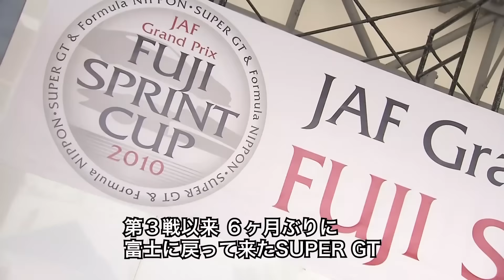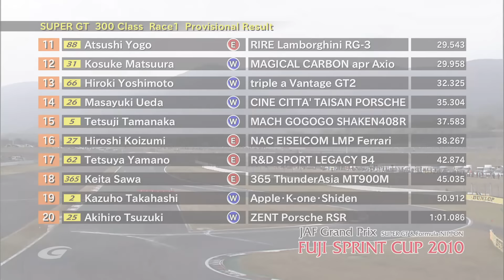TOYOTA MSChannel SUPER GT 2010年 FUJI SPRINT CUP GT300クラス 決勝1ダイジェスト